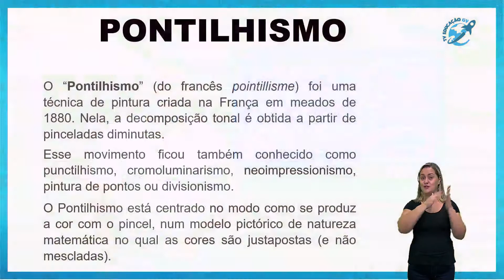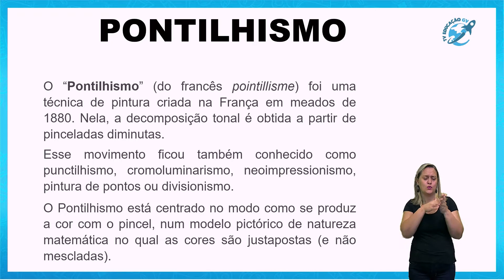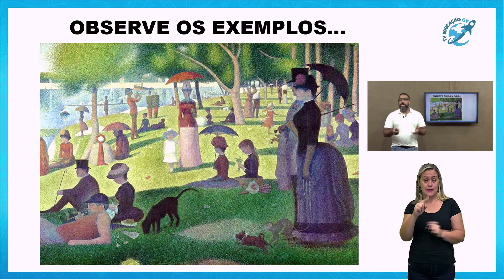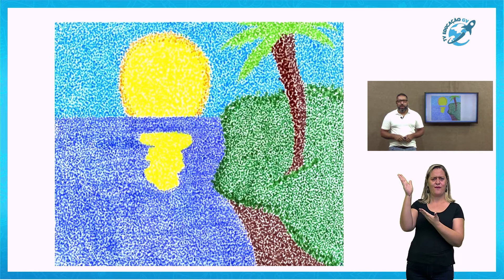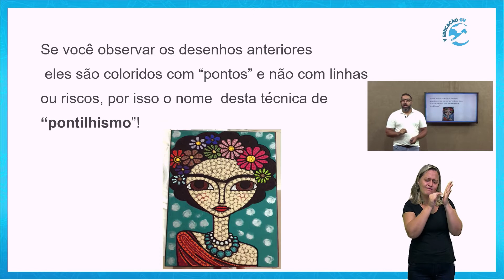Pontilhismo -Anos Iniciais- 01/04/2021